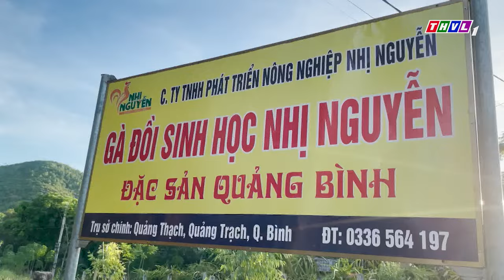Khát vọng mùa vàng - Tập 70: Anh Nguyễn Văn Nhị - Trailer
Khát vọng mùa vàng | Nông dân Nguyễn Văn Nhị và câu chuyện KHỞI NGHIỆP với mô hình nuôi gà hữu cơ.
✨Khát vọng mùa vàng tuần này sẽ giới thiệu đến quý khán giả câu chuyện về nghị lực, về bản lĩnh của người nông dân trẻ Nguyễn Văn Nhị. Sinh ra và lớn lên ở một vùng quê nghèo miền núi tỉnh Quảng Bình và gia đình có hoàn cảnh kinh tế khó khăn nên ngay từ khi còn ngồi trên ghế nhà trường, anh Nhị đã luôn ấp ủ mong muốn phải làm giàu trên chính mảnh đất quê hương mình. Nghĩ là làm, sau khi tình cờ biết được mô hình nuôi gà ri hữu cơ, anh Nhị đã mạnh dạn đầu tư và cuối cùng đã đạt được những thành công nhất định.
✨Và để có được những thành công như hiện tại, anh Nhị đã phải trải qua rất nhiều thử thách thậm chí cả thất bại. Vậy thì những thử thách đó là gì? Và bí quyết nào để anh Nhị có thể vượt qua và thành công được như hôm nay?
✨Kính mời quý khán giả đón xem chương trình Khát vọng mùa vàng để cùng lắng nghe những chia sẻ về cuộc đời và quá trình khởi nghiệp với mô hình nuôi gà hữu cơ của anh Nguyễn Văn Nhị. Chương trình được phát sóng vào lúc ⏰19h15 Thứ Tư ngày 31/01/2024 trên kênh THVL1.